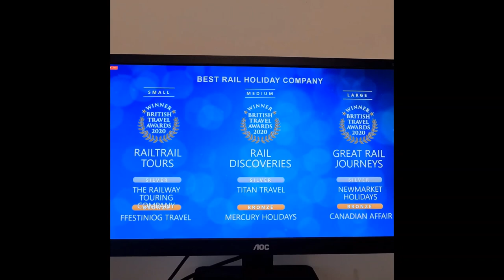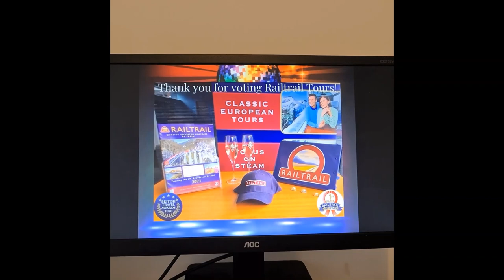BTA Gold video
BTA GOLD - from BTA Awards 14th December 2020